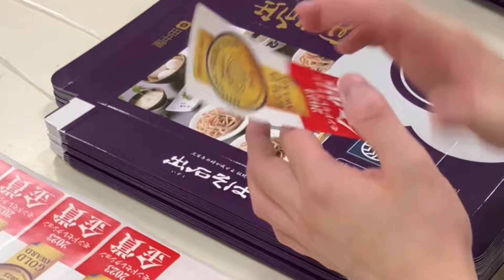モンドセレクション金賞シールを箱に貼る